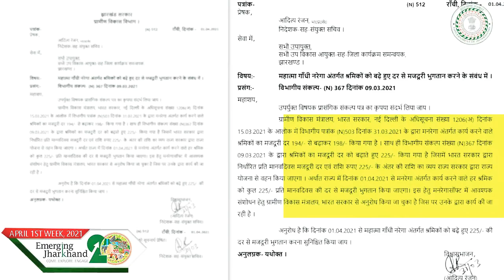देखिये हेमंत सरकार के साप्ताहिक समाचार विशेष में झारखंड को क्या कुछ मिला उपहार